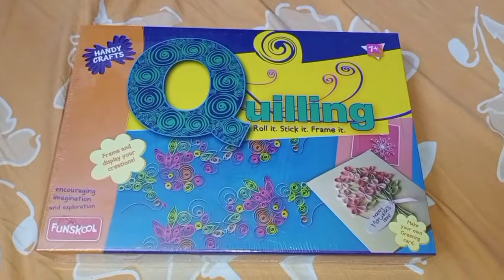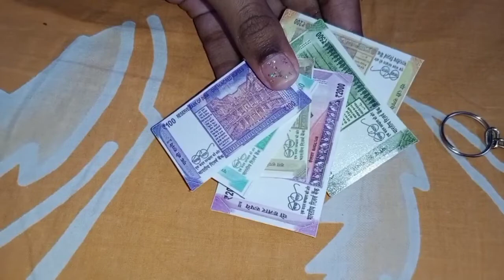🎁 Surprise gift box 🎁My gift thing's 🎁